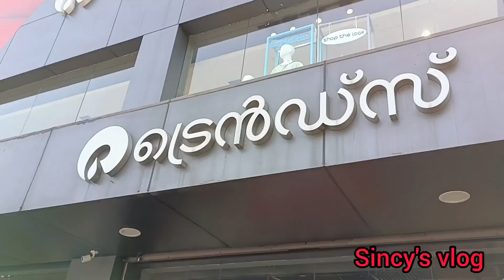ലച്ചൂട്ടൻ പോകാറായി 😭 || shopping vlog || sincy's vlog